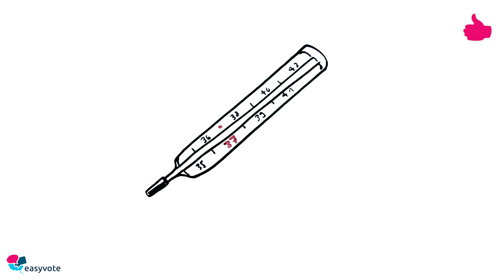Modifica al finanziamento dell'interruzione di gravidanza - Votazioni di 9 febbraio 2014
Iniziativa popolare «II finanziamento dell'aborto è una questione privata» - Il clip nuovo del progetto easyvote.